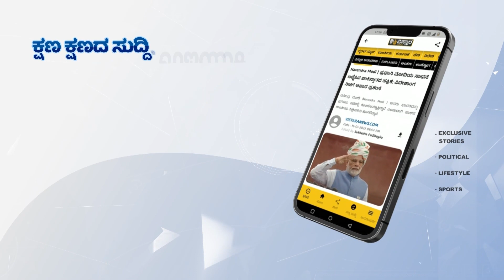ವಿಷಯ ಏನಂದ್ರೆ ಸಿಎಂ ಸಿದ್ದರಾಮಯ್ಯನವರೇ..| M Siddaramaiah and DCM DK Shivakumar Secret Talk | Vistara News